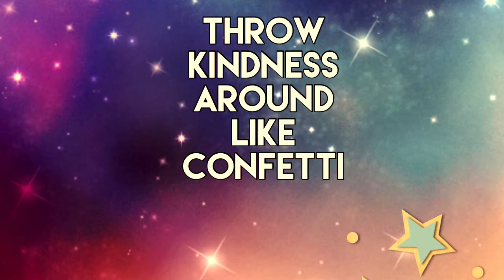Monday May 21